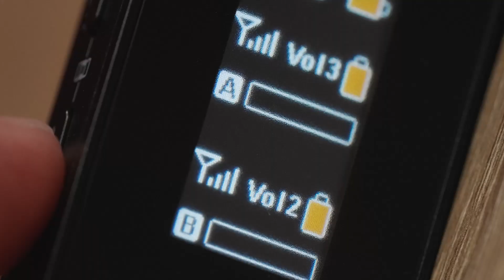ไมค์ไร้สาย 2 ตัวส่ง 1 ตัวรับ Vimo S & Vimo C ด้วยงบ 3,XXX จริงดิ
ไม่น่าเชื่อว่าเทคโนโลยีไปไกลจริงๆ

🎤 ได้มาเจอไมค์ไร้สายราคาแค่ 3,000 กว่าบาทเป็นแบบ 2 ตัวส่ง 1 ตัวรับสำหรับพูดได้สองคนด้วย เพิ่มลดเสียงได้ มีระบบลดเสียงรบกวนอีกต่างหาก

📸Vimo C สำหรับ กล้องและ 📱 Vimo S สำหรับ มือถือ
พกพาได้ด้วย charge case ทำงานได้ยาวๆถึง 20 ชั่วโมง(Vimo C)

🧳สำหรับคนอยากทำ vlog ทำ production เล็กๆ งบประหยัด support ตั้งแต่กล้องมือถือยันกล้องโปรเลย สะดวกมากๆ

📍ใครสนใจไปสอยกันได้เลย
Vimo C
Vimo S

เป็นอีกอุปกรณ์ที่น่าเอาไปใช้เวลาทำ vlog เที่ยวเลยครับ